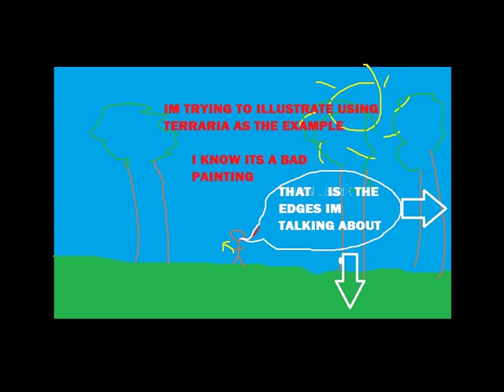Black Edges Of Annoyance.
Im sorry for the annoying edges that have been appearing in a couple of different videos, but i have now found the solution and they should appear no more. The next couple of episodes in Killing Floor will still have them though because i have already rendered them out.

Thanks to the people out there making me aware of this problem, it really means a lot to me that people wanna help me make better videos and help myself getting a better reputation, so thank you very much your support means so much to me :)